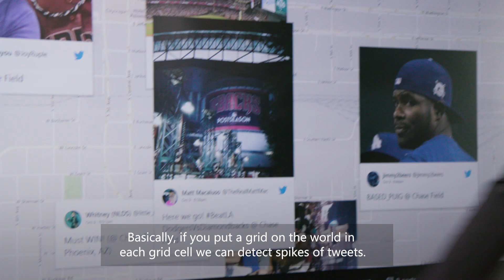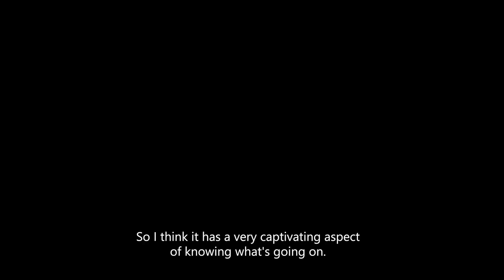MSR Twitter Local Events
This is a video about a Microsoft Research project called Twitter Local Events. The goal of this project is to detect events (e.g., sports, weather, protests, shootings, etc.) that happen in a small area and time frame by using tweets. We automatically look for places where there is a sudden spike in the number of tweets. Our artificial intelligence decides which of these spikes is an actual local event, and it works with about 80% accuracy. Analyzing tweets in real time like this means we can detect events before the news media can report on them, and we also get a more personal perspective, including events that wouldn’t be in the regular news.

Speaker Names: John Krumm, Tony Carbary, Jessica Wolk